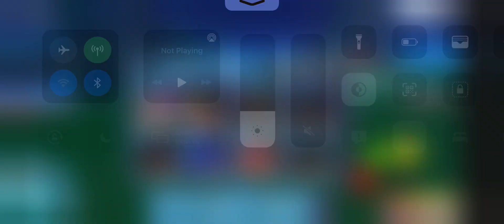Newly hatched dragon